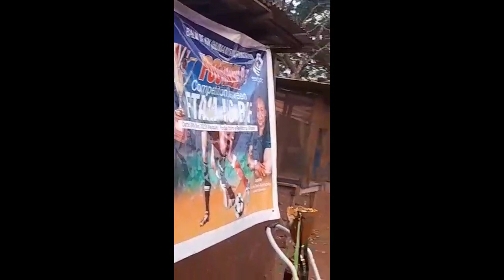BJF vs FTAM Maiden Football Match in Accra, Ghana 🇬🇭